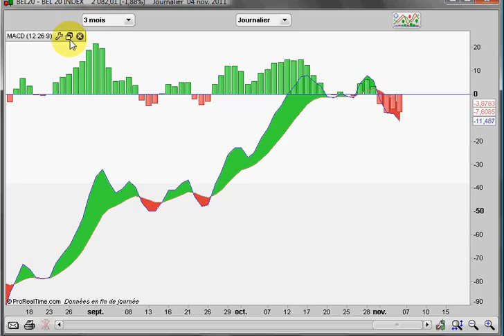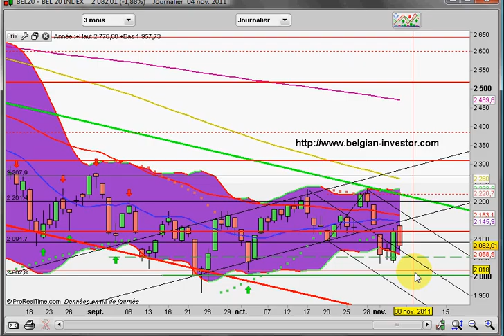Analyse grahique indice bel20 04 _11_11.avi